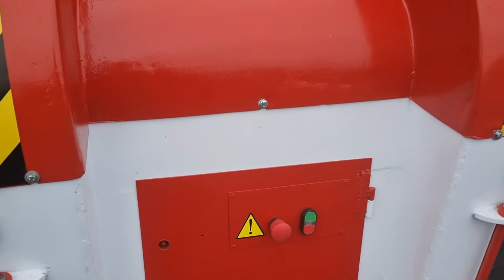szlifierka dwustronna safo